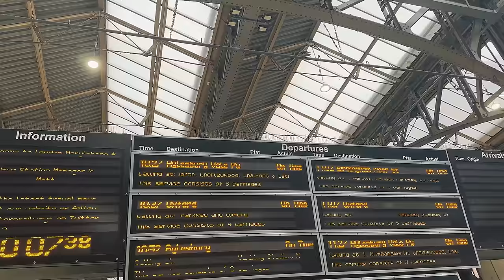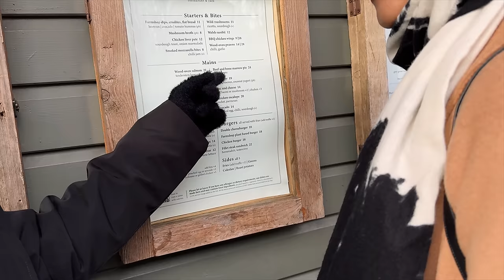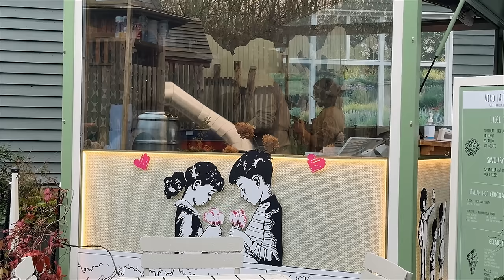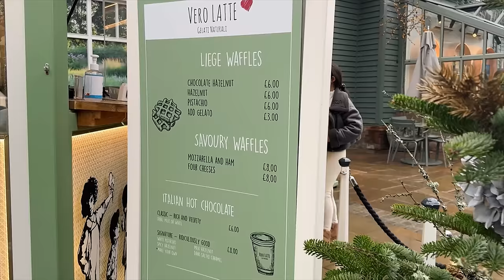Unique Shopping Village in England | Bicester | Ishaani Krishna